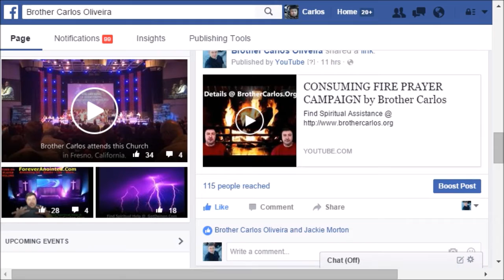DELIVERANCE FROM DEMONS, Prayer by Brother Carlos